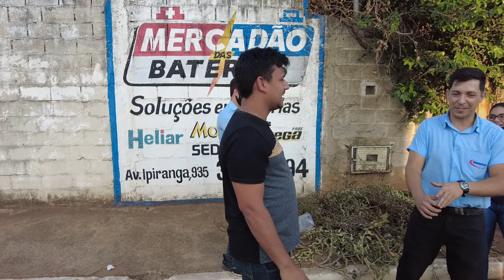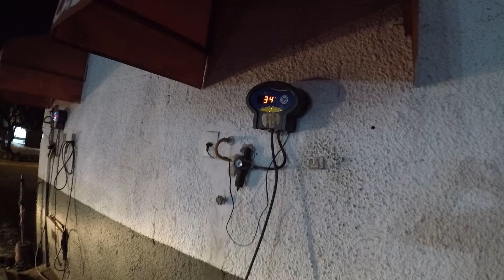Nosso SuperCarro saiu as RUAS depois de pronto! Desbravador Causando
Após a finalização do Desbravador, fomos apenas em um ''espetinho'' bem próximo da oficina. Com o carro todo polido é claro que teríamos que dar uma volta na cidade.
Passamos por vários lugares onde sabíamos que tinham as pessoas que sempre nos acompanhou. Todos ficaram admirados! Além disso, passamos em supermercado, centro e por fim em um aeroporto desativado da cidade para fazer algumas fotos.
Na volta para a oficina, aproveitamos e pesamos nosso carro artesanal em fibra de vidro. Qual seu palpite?
Espero que gostem das reações e do passeio.
Canal de construção e modificação automotiva. Para você que curte entretenimento automotivo este é o canal. Vale muito a pena assistir.

@Loja do Mecânico, a maior loja online de máquinas e ferramentas.

Quer realizar também este sonho? Comece a construir seu carro do zero